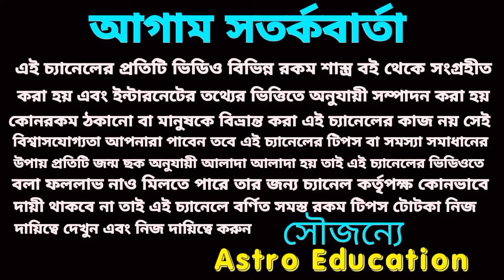শনির প্রভাব 2024 মহা পরিবর্তন!